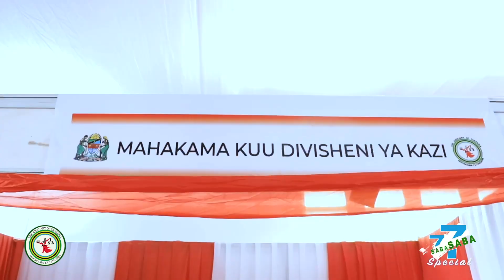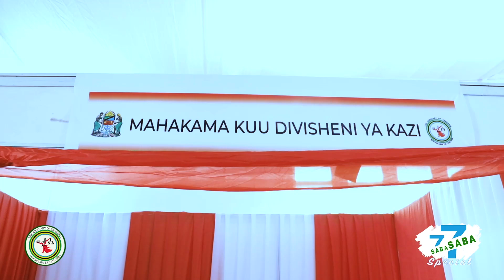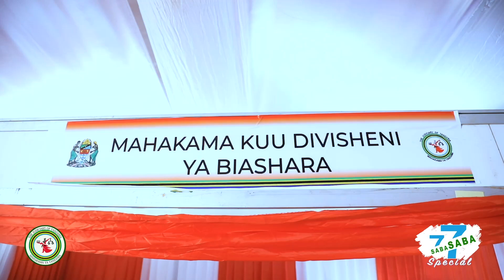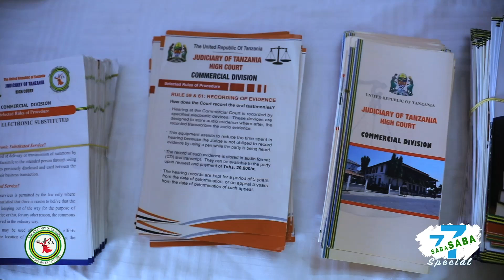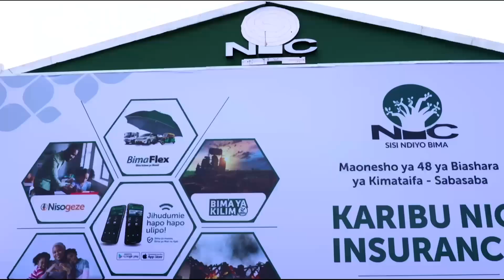WANANCHI WAZIDI KUMIMINIKKA MAHAKAMANI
Wakazi wa Jiji la Dar es Salaam na mikoa ya jirani, wameendelea kumiminika  kwenye Banda la Mahakama ya Tanzania kwenye Maonesho ya 48 ya Kimataifa ya Biashara (Sabasaba) kwaajili yakupata elimu ya sheria inayotolewa na Maafisa na Wanasheria mbalimbali.